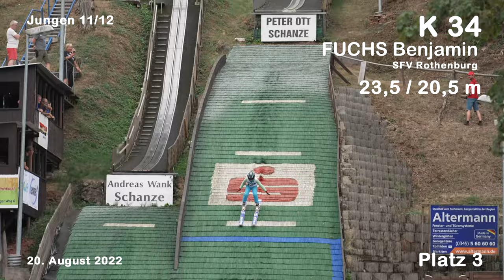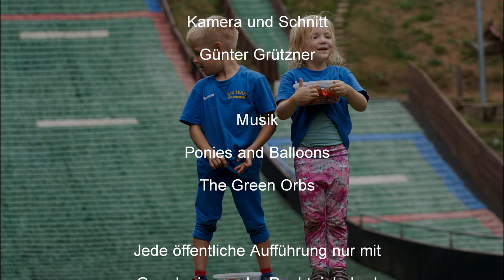Sommerskispringen in Rothenburg am 20.08.2022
Anja Rost gewinnt in Rothenburg
Sturzserie vermasselt ein brillantes Ergebnis

Auf den drei Schanzen im Nußgrund ging es am Sonnabend hoch her. 47 Springerinnen und Springer aller Altersklassen kämpften beim Sommerskispringen des SFV Rothenburg um die begehrten Medaillen. Auf den Nachwuchs-Schanzen K7, K15 und K34 ging es dabei vor allem darum, dem Nachwuchs die Chance eines Wettkampfes zu geben.
Und Anja Rost vom WSV 1923 nutzte diese Chance von der größten der drei Schanzen mit 25,5 und 26 Metern und 170,4 Punkten und damit Rang 1.
Vom Sturzpech verfolgt waren dagegen die Jungen des WSV 1923. Am härtesten traf es Oskar Köppen von der K7. Er sprang mit 5,5 und 5 Metern die Bestweiten, musste aber beide Male in die Matten greifen. Aus einem erhoffen Sieg wurde der undankbare vierte Platz.
Ähnliches passierte Bruno Quasdorf, Atreju Mulack  und Leon Latypov. Alle drei sprangen von der K15 ihrer Konkurrenz mit 2 x 16 Metern, 2 x 14,5 Metern bzw. 2 x 15 Metern davon, stürzten dabei aber jeweils einmal. Bruno Quasdorf erreichte trotz des Sturzes immer noch Platz 2, die beiden anderen Rang 3. Vervollständigt wurde das sehr gute Gesamtergebnis durch einen weiteren zweiten Platz mit 2 x 32,5 Metern und nur 1,8 Punkten Rückstand zum Sieger von der K34 durch Florian Fechner und einem Rang Fünf von Emil Weßlau.
Herzlichen Glückwunsch allen Sportlern und Sportlerinnen und ihrem Trainer Stefan Wiedmann zum Gesamterfolg.